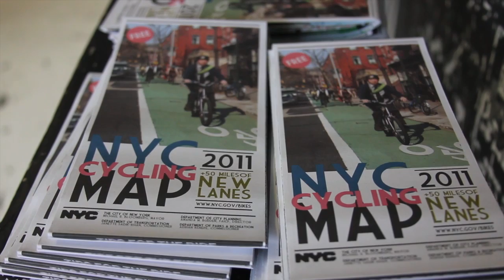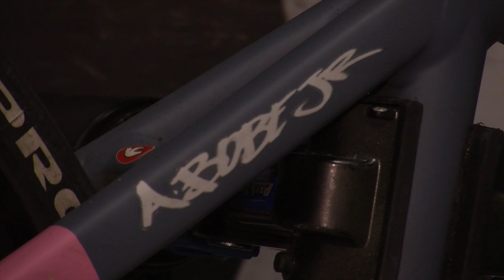Bike Trends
NYC Bike Trends.
By Erica Hochstedler and Tiffany Camhi